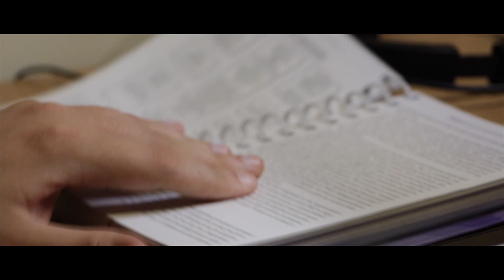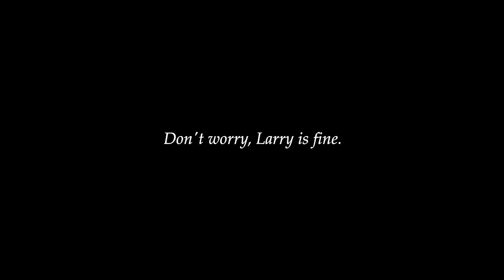Roommates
A snapshot of college roommates dealing with each other during a two week study in place.